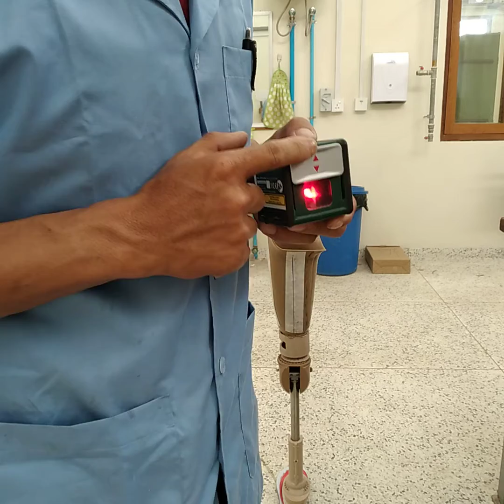Check. alignment again again